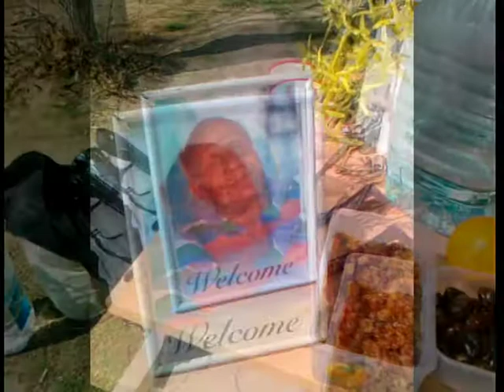волгоград 12 часовая ходьба 2012г